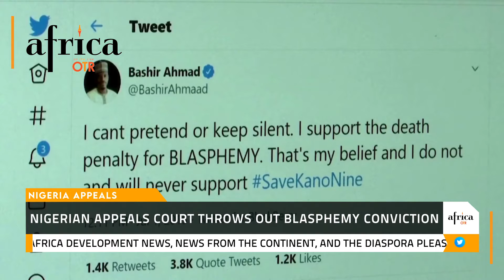Nigerian appeals court throws out blasphemy convictions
Join us as a member and the ensuing conversation. Make your contribution on burning topics of the day with comments, polls, and forums. You can also gain insider access to ticket discounts, members-only events, and behind-the-scenes emails. Be part of the conversation and get real-life stories today.

Help us continue to tell the most important stories of our time.